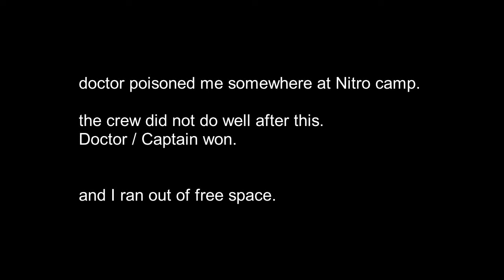Watchdog Duty as Royal Marine - Dread Hunger Gameplay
ugh.  So many mistakes at the end.  Should have traded my gun for the Nitro & ran to the iceberg myself.

there were doctors bags within ten feet of me but I panicked.